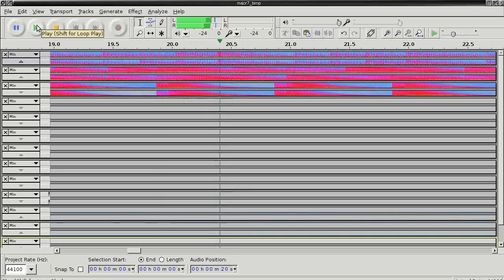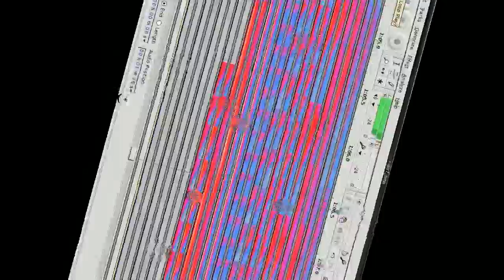Korg Monomania Sound Contest : Experimental Major Seventh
Experimental sound making on audacity with KORG monotron. Only one monotron was used.  No sound effect ( except AutoPanner and Normalize) was used.  Also this is an experimental video making and editing with ffmpeg, avidemux and openshot on Debian Squeeze.